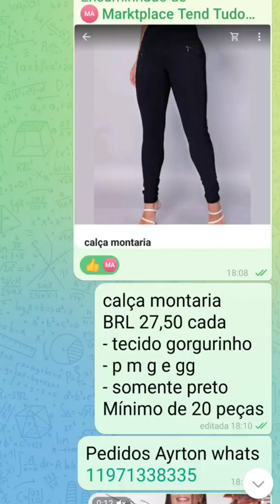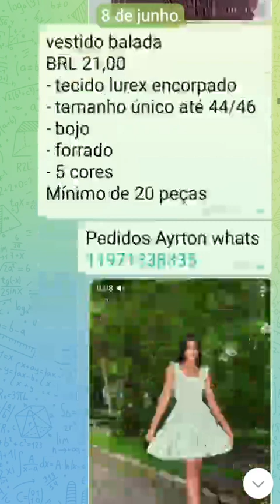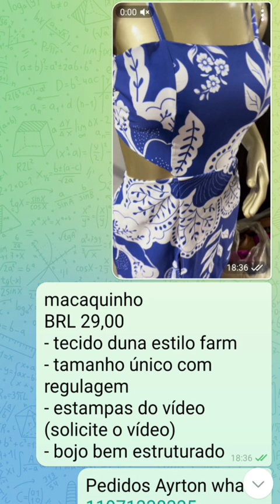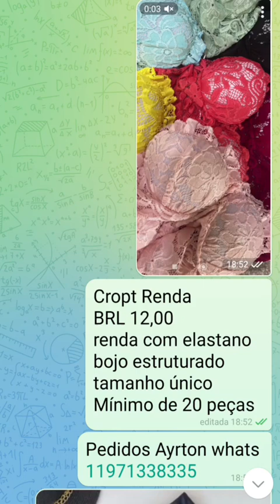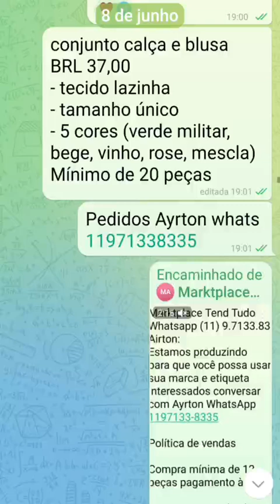ModaAtacado#RoupasNoAtacado#AtacadoDeModa#VendaRoupasAtacado#RevendaRoupas#SaldoRoupasAtacado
Grupo Telegram - Catálogo Virtual Exclusivo

- Este grupo do Telegram funciona como um catálogo virtual para facilitar sua escolha.

- Para fazer pedidos, por favor, pedir pelo WhatsApp do Airton: 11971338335.

- Lembre-se de que não respondo mensagens pelo Telegram, apenas pelo WhatsApp.

Lembre-se de que você só pode clicar nesse convite depois de baixar o Telegram no celular, senão você não vai conseguir entrar no grupo.